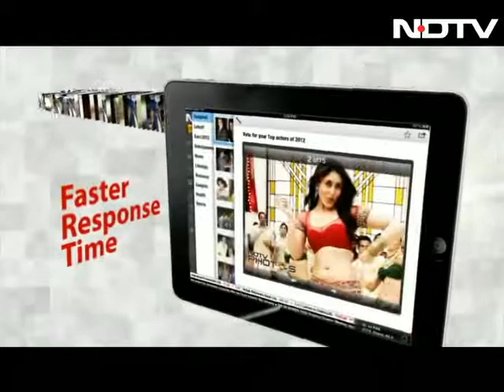From Kashmir to Bangalore... music, art under attack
An all-girl rock group from Kashmir has disbanded after fatwa from a senior priest who denounced their music as "un-Islamic," an art gallery in Bangalore had to take down three paintings of Hindu gods and goddesses after a BJP politician declared them offensive, and in Delhi, organisers of a gallery exhibiting nude paintings faced protests by fringe groups. But so far, they have resisted the pressure.